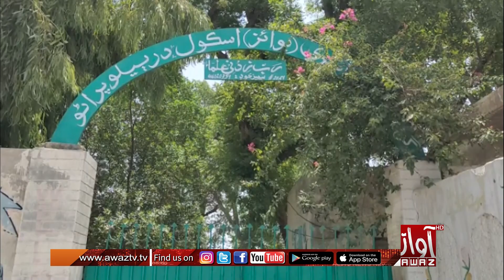Darbelo : Shagirdan mai inaam Wiraen Ji Taqreeb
درٻيلو:پرائمري اسڪول ۾ امتحان ۾ اپوزيشن کڻندڙ شاگردن ۾ انعام ورهائڻ واري تقريب